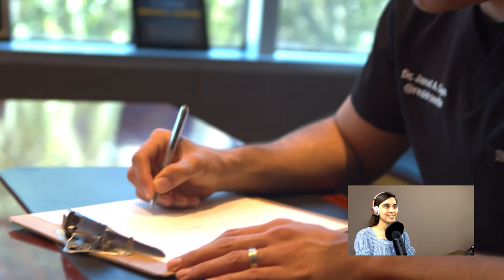New Rules For Old Patients, A Sad Mothers Day, A Flight To Remember and More Haters | Clinic Talk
Episode Fourteen of Clinic Talk tells some more stories from Dr. Sajan and Sabrina’s plastic surgery clinic. First off, they discuss Dr. Sajan’s most loyal patients who have followed him throughout his career. Many are unhappy with the new rules and Dr. Sajan’s new availability and how it has changed over the years.

Next, Dr. Sajan and Sabrina discuss haters in Instagram comments and their new strategy for responding to them as well as the importance of providing the result a patient wants. Not only does this help develop Dr. Sajan’s portfolio, but it also allows patients to better communicate the results they want.

Finally, on a flight home, Dr. Sajan was called to duty when a patient began vomiting. Tune in to hear the conclusions of these stories and hear more interesting, true stories from Dr. Sajan’s and Sabrina’s plastic surgery clinic.